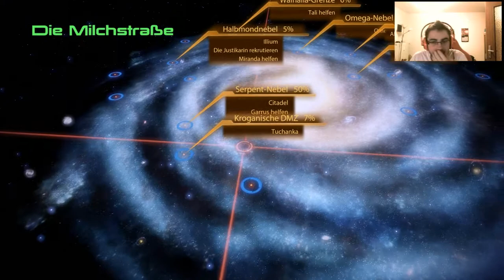Lets Play Mass Effect 2 | GER | BLIND | BÖSE | #43 Wie ein PROFI